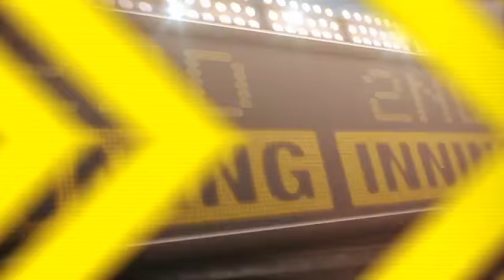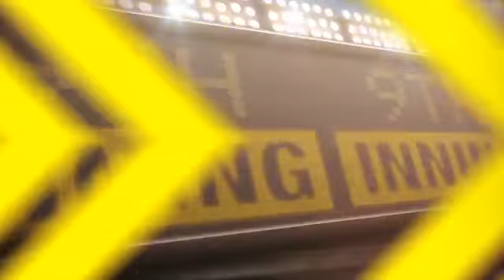2012/04/26 4/26/12 CG: MIA@NYM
4/26/12 Condensed Game: MIA@NYM